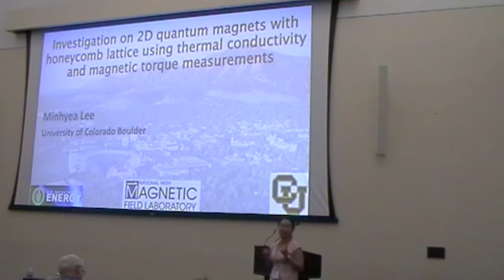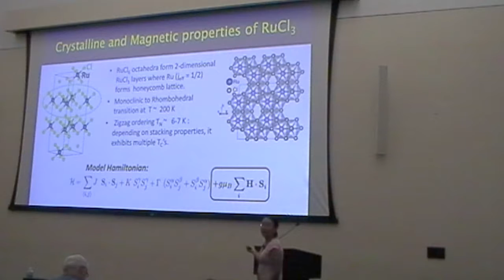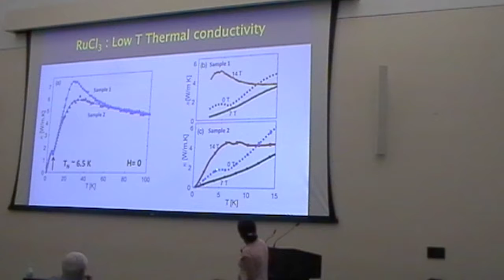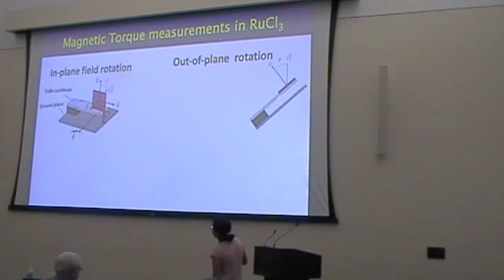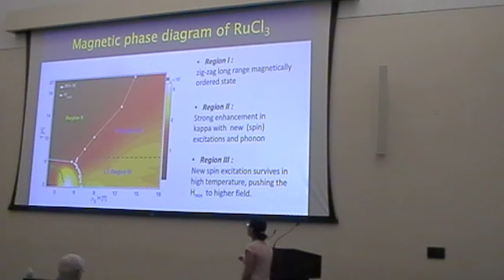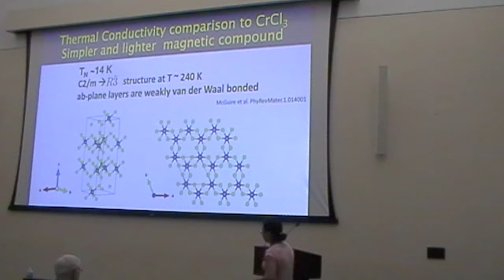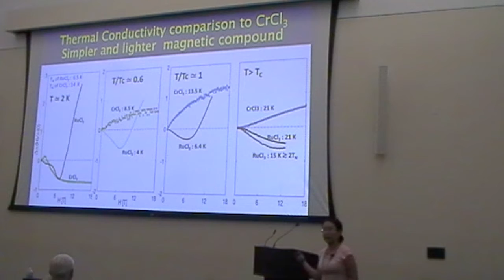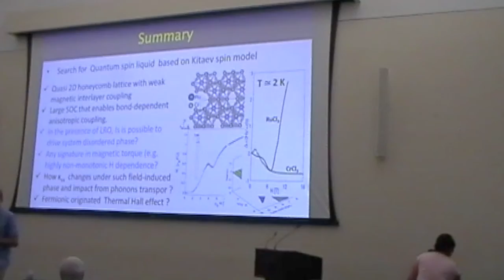Minhyea Lee - In-Plane Thermal Conductivity Study in 2D Honeycomb Lattice Magnets (HFM2018)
Kitaev physics (V) lecture on in-plane thermal conductivity study in 2D honeycomb lattice magnets